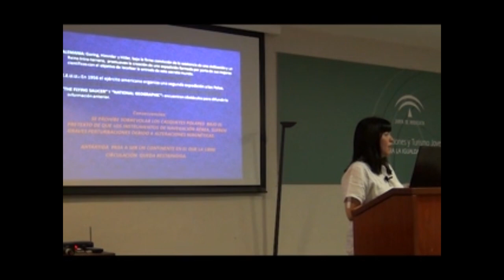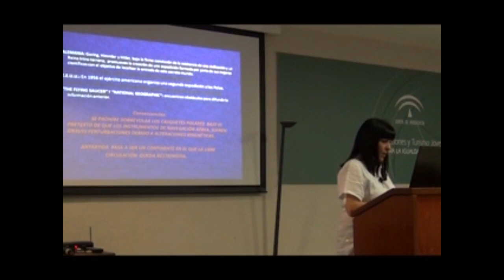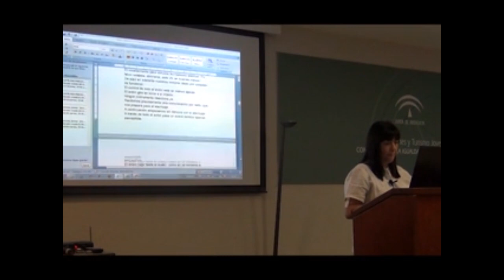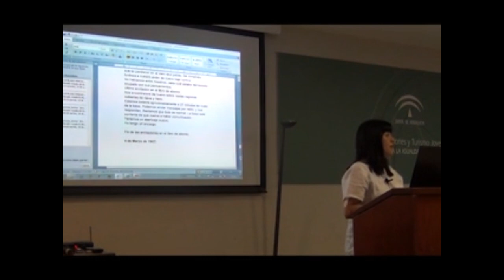"Lo que realmente hay en el artico" por Olga Traverso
Siempre ha existido la desdichosa duda sobre que hay en el artico, muchas personas se encargan de mantener oculta esta informacion, sin embargo el dia de hoy esta informacion saldra a la luz...

Actualmente realiza una labor de síntesis de las principales corrientes filosóficas, científicas y religiosas de todos los tiempos, en un afán de recuperar, reconstruir y difundir el Saber que un día fue impartido en las Antiguas Escuelas de Sabiduría.